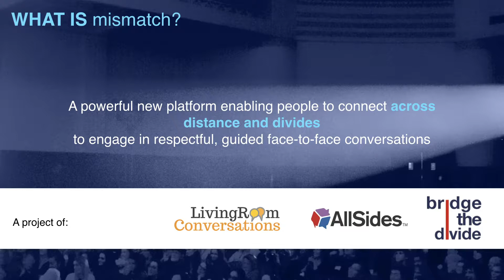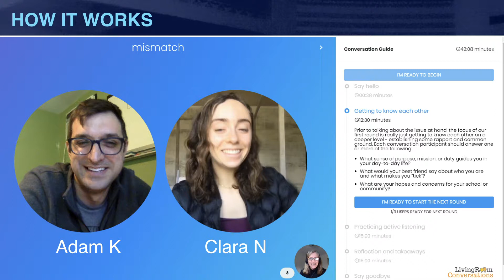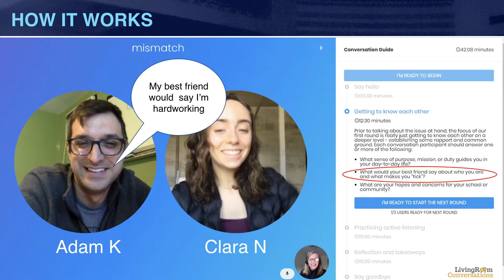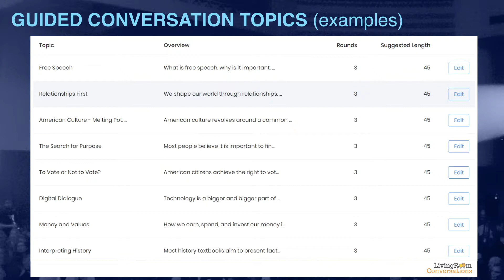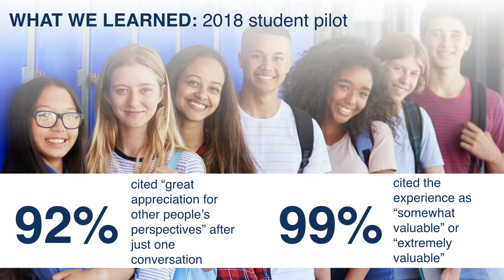Mismatch: Connecting Across Distance and Divides | Kristin Hansen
Kristin Hansen Spark Talk at Unrig Summit 2019

Learn about an exciting new project that will harness technology to connect rather than divide us.